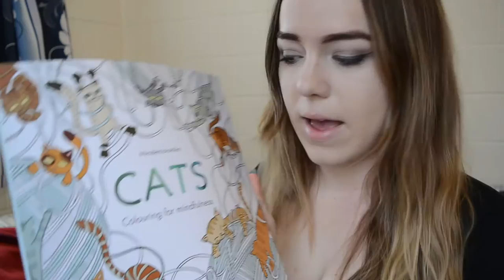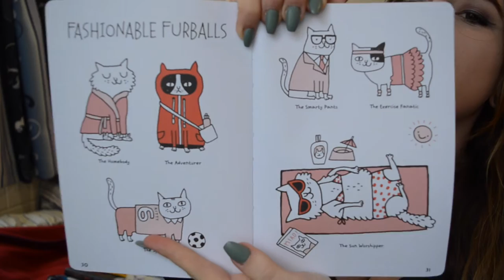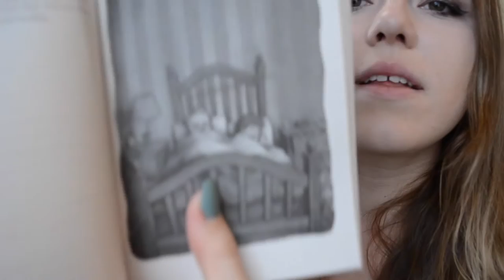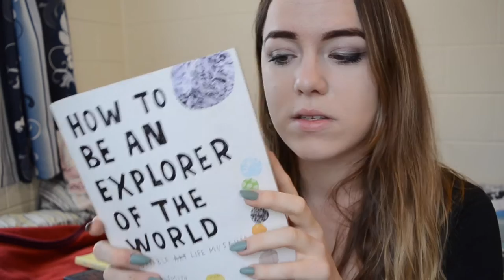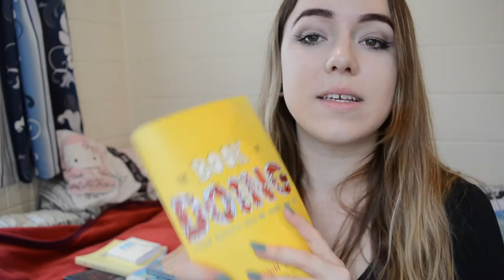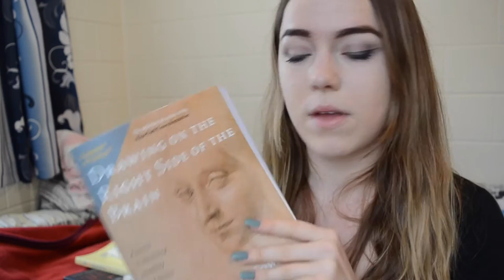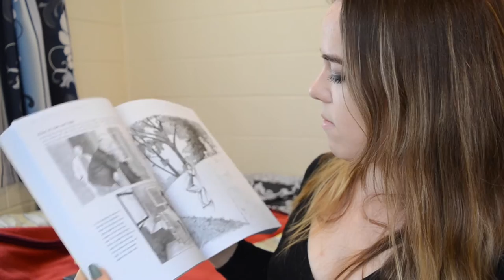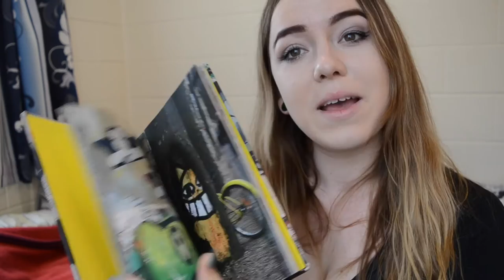Creative Books That Inspire | Just Meg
I'm back again with a video to give you an idea of the books you could be looking at to inspire you! It's a bit of a long video this time, but any one of these books will help spark the creativity you're looking for!
♡ Ps Frannerd book was a gift too, oops! Looking forward to her english version of her new novel!! ♡

[FREE] The Passion HiFi - Still Shining - Hip Hop Beat / Instrumental by Free Hip Hop Beats ! !